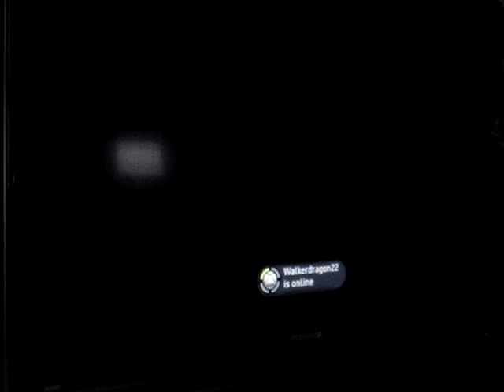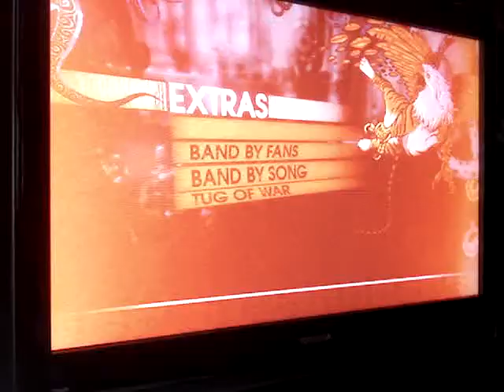Rock Band 2 You're Gonna Hear From Me Sightread Gold Stars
Awesome pack. Fun song/solo.